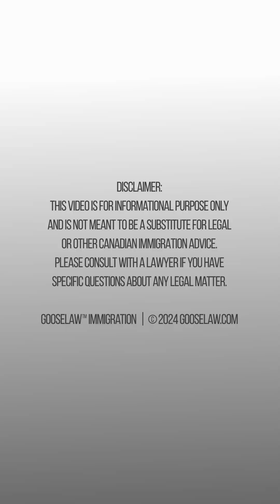Case Study: How We Helped Client a Quick Reconsideration